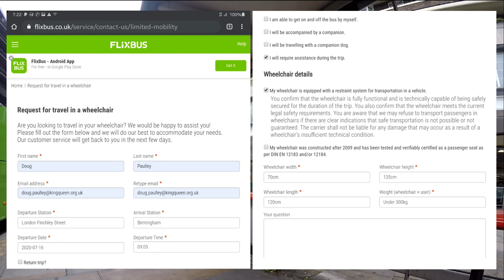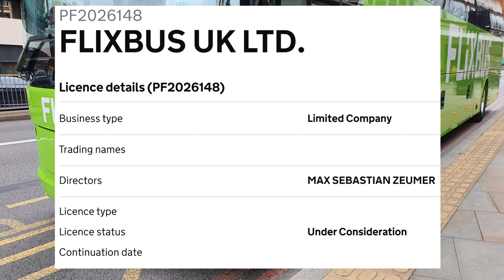Flixbus' criminal disability discrimination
Flixbus, an European coach operator that started UK domestic scheduled coach operations on 2nd July 2020, are using wheelchair inaccessible coaches, in clear breach of their criminal law obligations.
I attempted to catch their London to Birmingham coach on Thursday 16th July 2020.
The results were predictable.